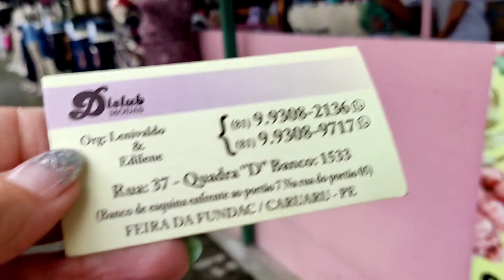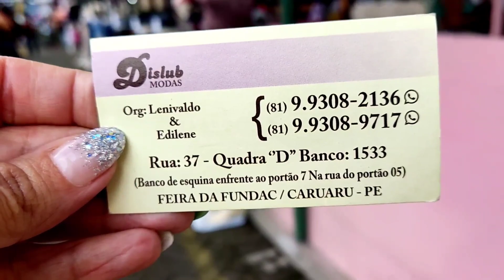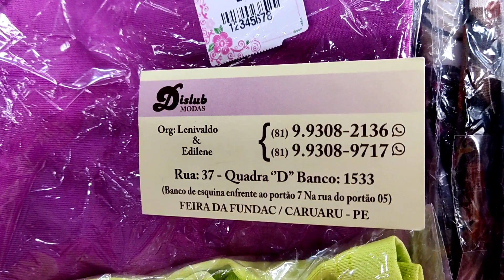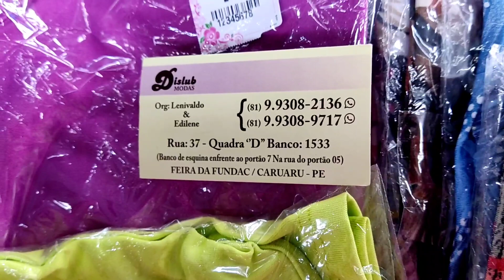FEIRA DA SULANCA DE CARUARU FABRICANTE DE MODINHA A PARTIR DE R$5,00 😱VEM CONFERIR ESSA NOVIDADE!!!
CLIQUE AQUI E FALE DIRETO COM O FORNECEDOR ⬇️ DISLUB MODAS

CONTATO DISLUB MODAS
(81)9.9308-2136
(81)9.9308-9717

ENDEREÇO: RUA 37- QUADRA "D"
 BOX: 1533- FEIRA DA FUNDAC /CARUARU-PE
(box de esquina em frente ao portão 7, Na rua do portão 5)